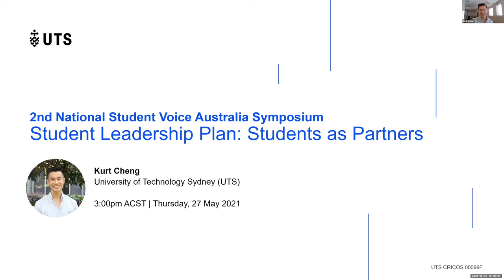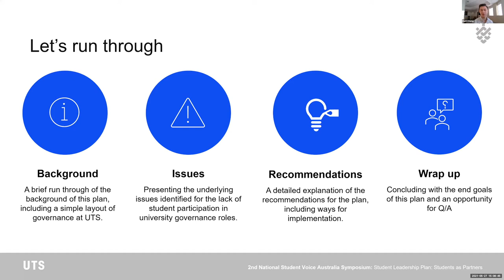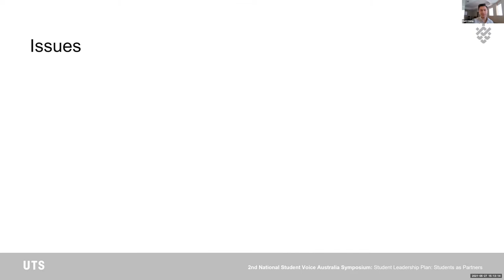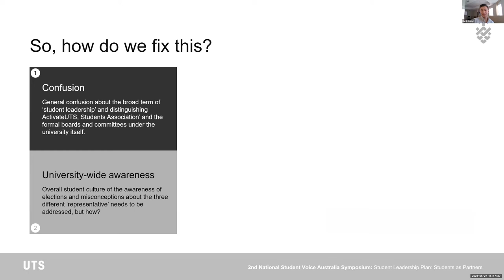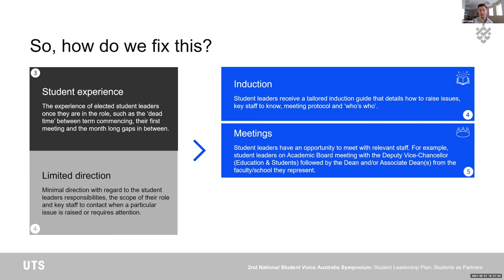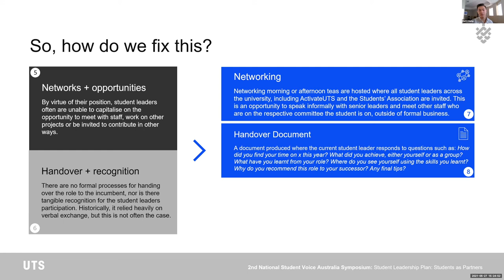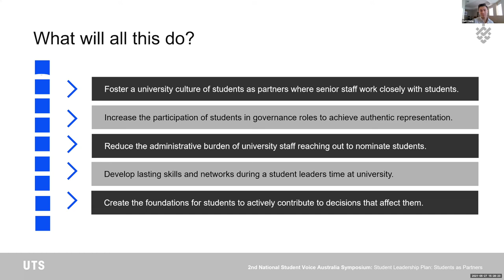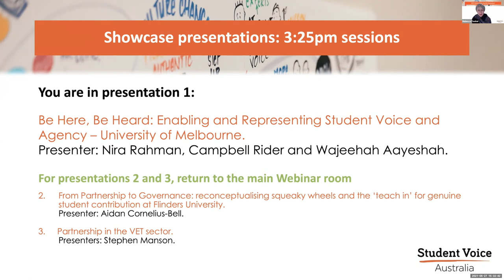Student Leadership Plan: Students as Partners – Student Voice Australia Symposium 2021